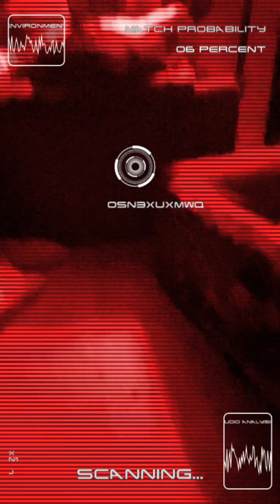Where am I?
Jsjjk mason